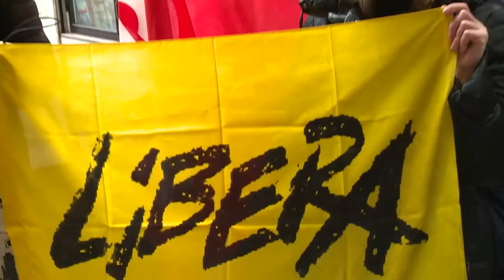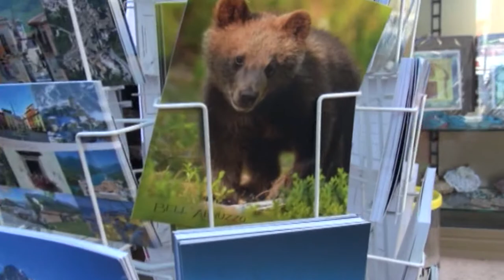La guerra e le ripercussioni economiche sull'Abruzzo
Tra le tante manifestazioni in tutto il mondo contro la guerra, anche quella organizzata questa mattina a Chieti dai sindacati. Le ripercussioni del conflitto potrebbero creare un enorme danno all'economia abruzzese.